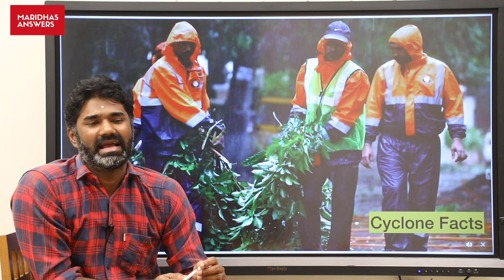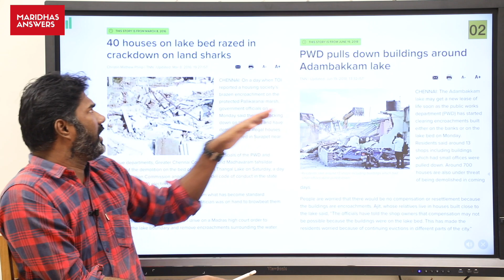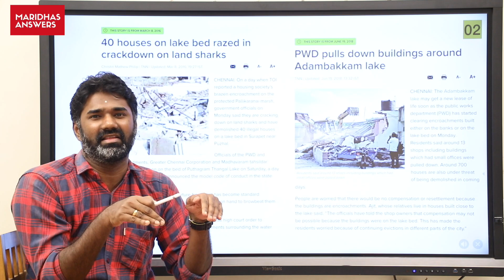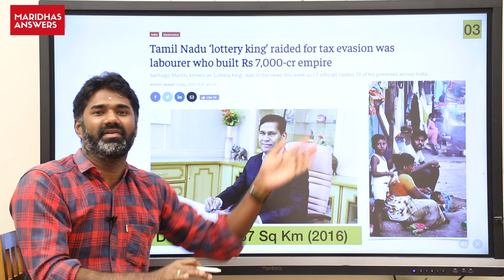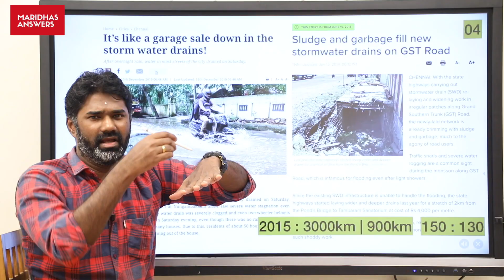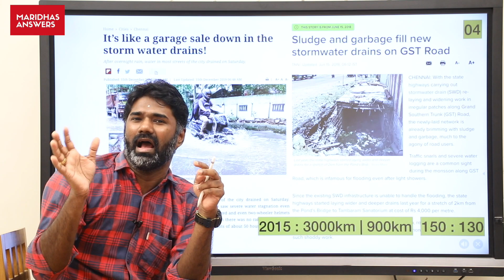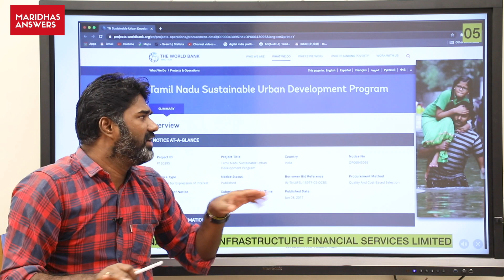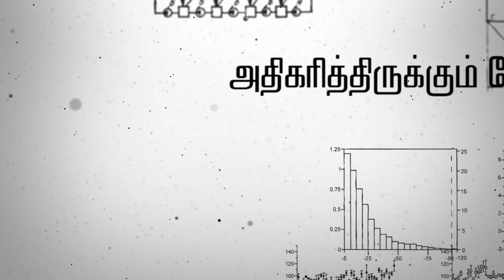அடுத்து அடுத்து புயல்! உணர வேண்டிய 5 உண்மைகள். | cyclone tamilnadu.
Bank Details:
Name: Sudesi Awake & Arise Movement
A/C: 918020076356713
A/C Type: Current
IFSC: UTIB0002986
Branch: KK Nagar, Madurai